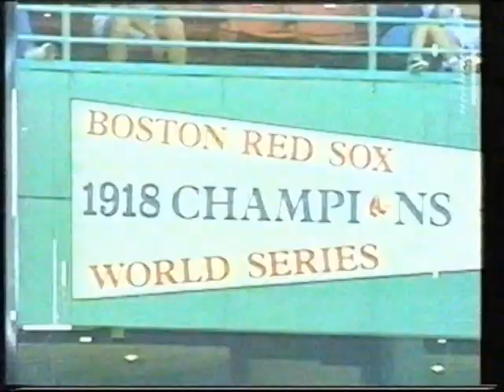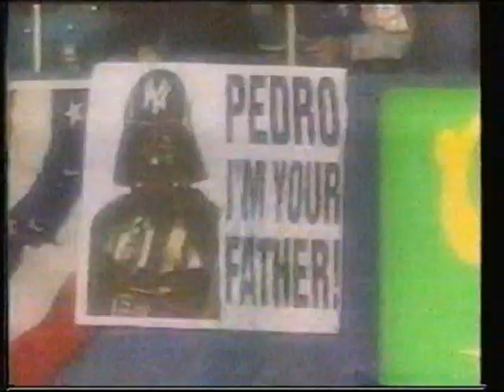SportsCenter - Red Sox/Yankees Game 7 Recap (2004)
SportsCenter recaps the Red Sox historic comeback against the Yankees in Game 7 of the ALCS in 2004.